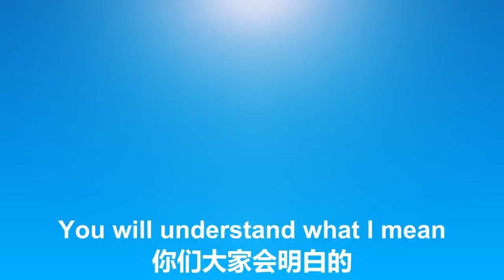5/9/2022 文贵直播：5月9号，从俄罗斯所谓的胜利日阅兵、还有全球的经济看，共产党完蛋了；俄罗斯一定被解体；今年的六四、新中国联邦两周年庆典，我们要和射杀、碾压中国学生和英雄的共产党算算账了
5/9/2022 Miles Guo: From Russia’s May 9 Victory Day parade to the gloom of world economy, all forebode the demise of the CCP; Russia will definitely be disintegrated; on this June 4th, the 2nd anniversary of the New Federal State of China, we will retribute the CCP for its massacre of the students and heroes in Tiananmen Square.